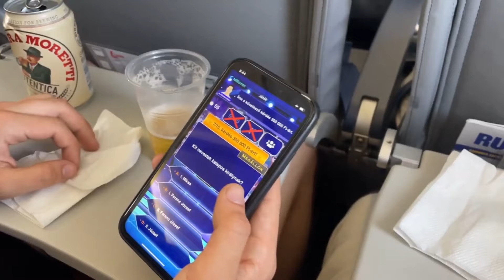1 HÉT IBIZÁN! (Heti-Vlog #16)